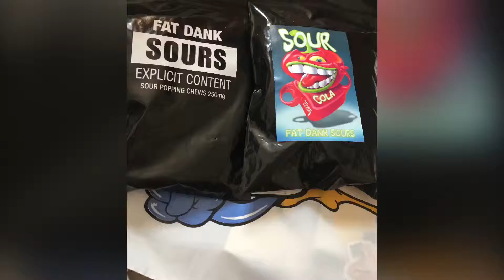Product Earth Birmingham 2017